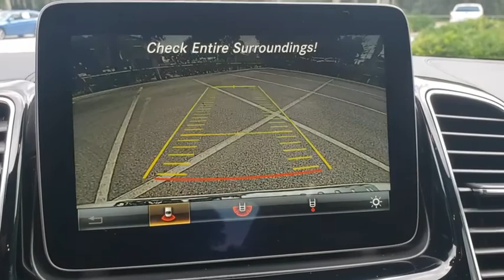2017 Mercedes-Benz GLE Lakeland, Plant City, Winter Haven, FL L9D27076A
2017 Mercedes-Benz GLE AMG GLE 43 - Stock#: L9D27076A - VIN#: 4JGDA6EB6HA926500